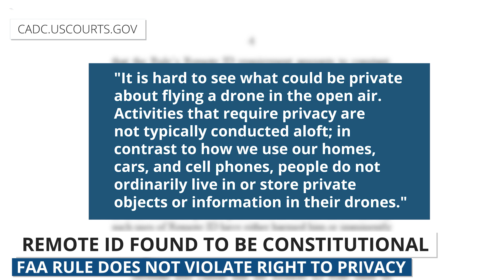Drone Weekly News Roundup: NASA Partners with Zipline, Remote ID Ruling, & DroneDek Mailbox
This week we're covering the Space Act Agreement between @NASA and Zipline. Then we'll talk about the latest ruling in a Remote ID case. Lastly we'll talk about the first delivery by the @usps to a drone mailbox from @dronedek .

0:00​ B-Roll Footage & Introduction
0:17​ NASA and Zipline Partnership
1:02​ Remote ID Ruling
2:09 DroneDek Mailbox